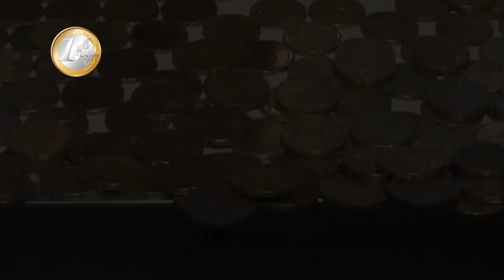Big Tower & Surprise! - Euro Coin Pusher Episode 248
All new euro coinpusher game in a coinpusher machine.
See me win big money !!! Fun gaming! Exciting high risk coin machine.
Coinpushing at its best! Casino chips, banknotes, gold, silver
and lots of coins.
Gambling like in las vegas casinos. also a good asmr video!

The Euro coin pusher, the coin pusher from The Netherlands

Every game a different theme and a different setup, casino chips, cash money, special prices and lots and lots of coins!!

Excitement and fun in every game! Spectacular money towers, structures of chips and coins, bundles of cash and so on!